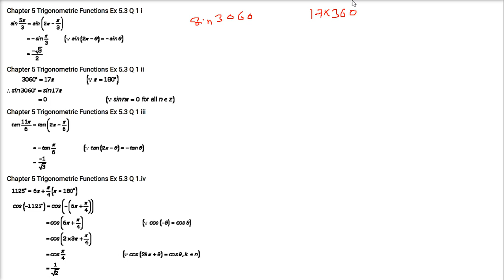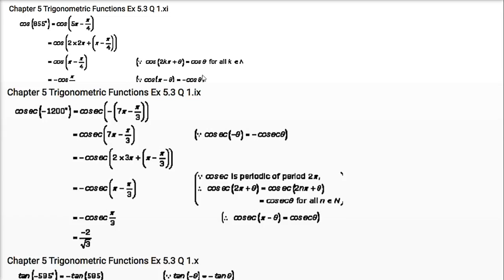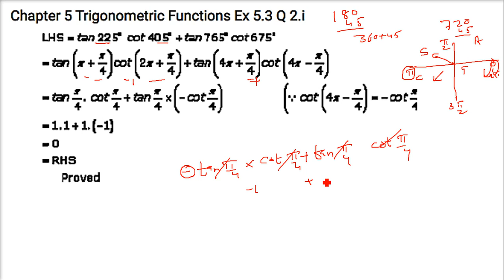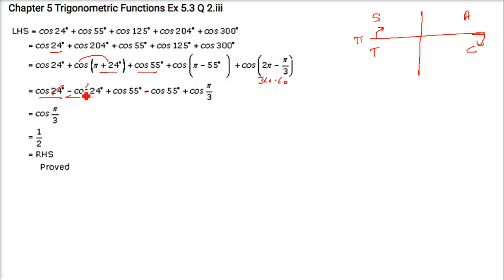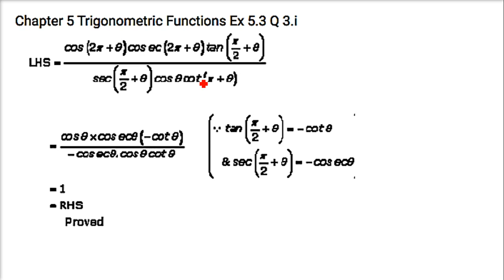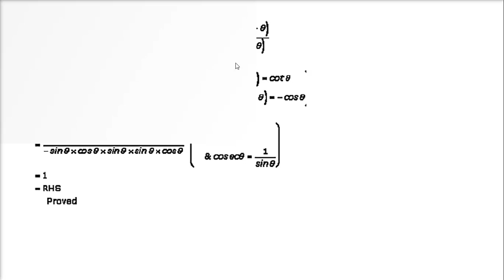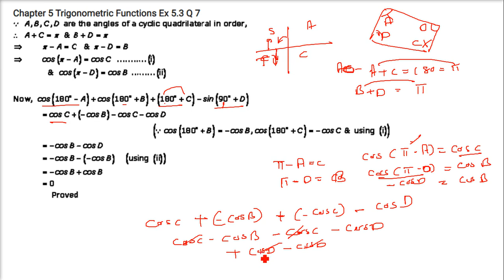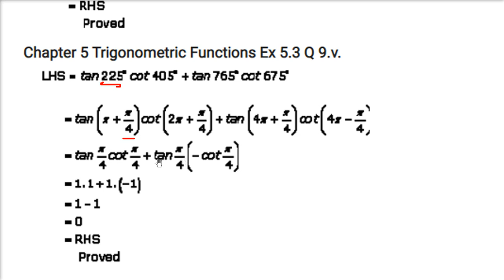Solved Problems Trigonometric Ratios Angles Periodic Even Odd हिंदी